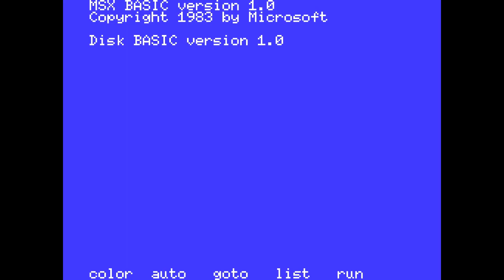Talisman (GTS, 1987) MSX [690] Walkthrough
Hoy toca partida al Talisman de GTS para MSX.